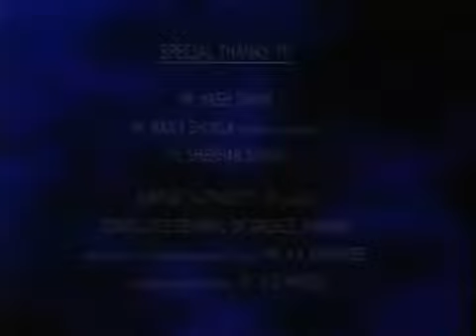Dreamz Unlimted logo